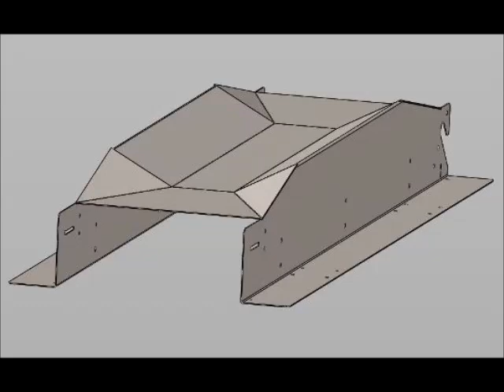Trough Belt Conveyors Custom Made to Order in the UK March 2020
C-Trak Design Fabricate and Install custom built Trough Belt Conveyors in all sectors from our UK factory. We specialise in the Food Industry but can offer the more industrial style if required.

What is a Trough Belt?

It is simply a conveyor that forms a trough shape where the sides are angles to carry loose bulk products. The Belt is run over ider rollers.